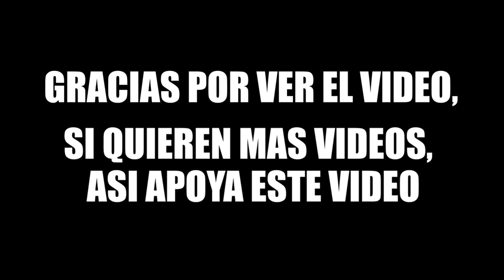¿PODRE LLEGAR A SER UN JUGADOR COMPETITIVO? // FREE FIRE ÁNGEL V’o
🥇NAME IN GAME: PS  ÁNGELV’O🔥
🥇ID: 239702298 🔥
🥇❤️México🥇
🥇RE4LG4LIFE🥇

🎯Inspiración RUOK GRINGO FF APELAPATO

SETTING
• iPhone 8 plus
• dpi 120
• botón 31

⏱TimeCode⏱
00:00 - Diamantes
00:15 - Highlights

🎯inspiración RUOK

free fire cop